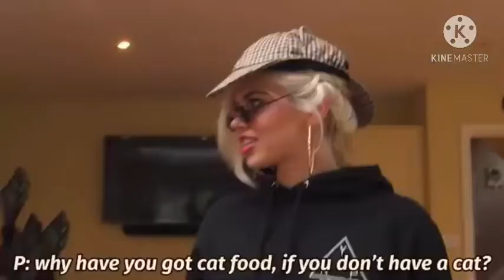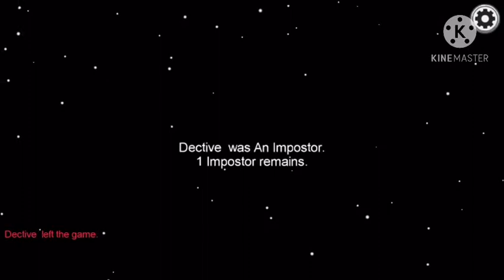RabbitHole of I am Sophie Channel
This is a two part video. I know I said I was going to do a youtuber, but decided to wait it out. If you don’t like horror stories or sensitive to this type of content then don’t watch it. Anyways enjoy the video.

 Loey Lane